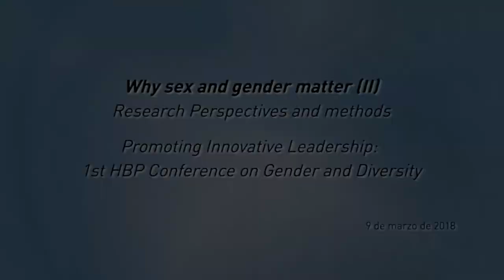Why sex and gender matter II (HBP 6/7)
Londa Schiebinger, Stanford University
Ineke Klinge,University of Maastricht, Chair of Horizon 2020 Advisory Group on Gender
Facilitator: Ainhoa Echeverria Alvarez, EPFL

Promoting Innovative Leadership: 1 st  HBP Conference on Gender and Diversity.
Organisers:
UPM (host organisation)
EPFL
EAF Berlin. Diversity in Leadership
HBP Education Programme
This event is kindly supported by UPM.
For questions with regard to content:
EAF Berlin:
There  is  overwhelming  evidence  that  diverse  teams  deliver  stronger  and  more  sustainable  results  in  science  and  business.  To  harvest  the  benefi  ts  of  diversity,  the  HBP  is  promoting  innovative  leadership  and invites you to its fi rst conference on this topic in March 2018. The conference will focus on the issue of  gender  balance  at  all  career  levels  in  the  HBP,  and  gender  and  diversity  considerations  in  research  content. It will present the results and recommendations of the HBP gender equality studies and will bring in renowned experts from science and industry to equip the participants with concepts and practical tools.
By  using  a  variety  of  interactive  methods,  the  conference  will  also  provide  a  space  for  exchanging  experiences and networking.
The conference is addressed to senior scientists and young researchers as well as to project managers and members of governing bodies from within and outside the HBP.